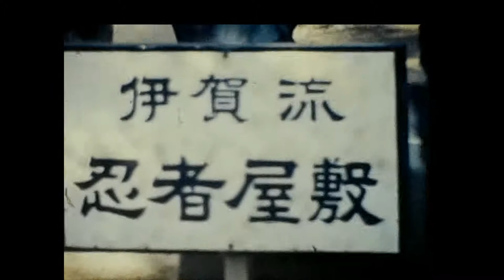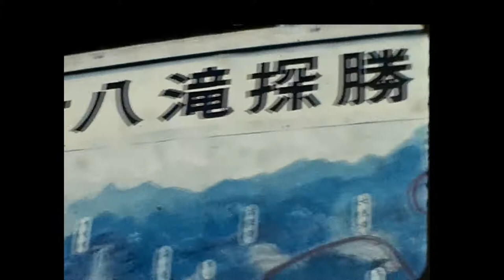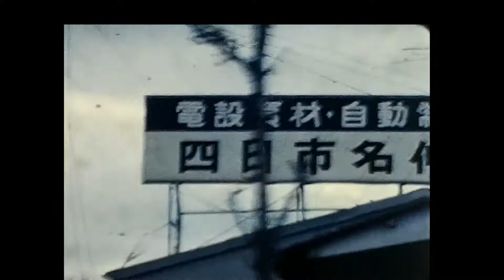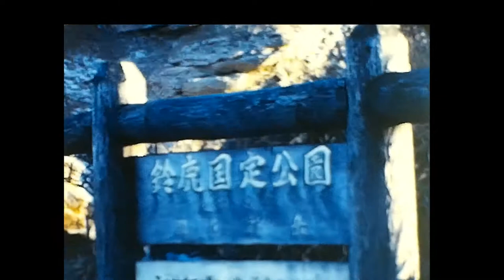1972.JAPAN,MIE.The image that travels in Iga, the hometown of a ninja, and Suzuka City.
The town called Iga is said to be the birthplace of ninja. It is a valuable image that walks in Iga Ueno castle, Sakakibara hot spring, and Suzuka city. Mie Prefecture is also home to the Suzuka Circuit and the Ise Shrine. This is a popular area for Japanese people to travel around the country. The video shows waterfalls, Atsuta Shrine, and parks with abundant nature.Iga City is a city located in the northwestern part of Mie Prefecture. Mie Prefecture is a prefecture located in the Kinki region of Japan . Since the Edo period, it has developed as an area with the Ise Jingu, which is known as the Ise Jingu. The provinces of Japan consist of a total of four countries, including the entire area of ​​Ise, Shima, and Iga, and a part of Kii (initially Kumano). The number of former provinces of Japan inclusive is second only to Hyogo prefecture, which includes seven countries. It is divided into five areas: Hokusei, Iga, Chusei, Nansei (Ise-Shima), and Tokishu. The Nara Highway, Iga Highway, and Hatsuse Highway that connect Kyoto, Nara, and Ise pass through, and since ancient times, it has been an area adjacent to the capital (Asuka, Nara, Kyoto, etc.), and as a transportation hub, the castle town of the Todo family in the Edo period. It has prospered as a post town for visitors to Ise Jingu. Although strongly influenced by the Kyoyamato culture from its geographical and historical background, it fosters its own culture. In particular, the center of the former Ueno City succeeded in turning historical assets into tourism resources from an early stage, so it became known as the birthplace of Basho Matsuo, the village of Iga-ryu Ninja, and Ueno Castle, which was rebuilt in the early Showa period, and Ninja. It has tourist attractions such as a mansion, Basho House, and Tsuji, a key store, and its specialty is Iga braid. In addition, the urban area has escaped destruction due to war damage and is counted as one of Little Kyoto, and there are many residences called machiya. Iga-ryu is a general term for the ninjutsu school that was introduced to the land of Iga province. Along with the Koga school, it is one of the most famous schools of ninjutsu. The bases were in the current cities of Iga and Nabari, Mie Prefecture. I usually do farming and peddling to search for information on each area, but when a command is given, I go to the battlefield and behind it and work hard on craft activities.